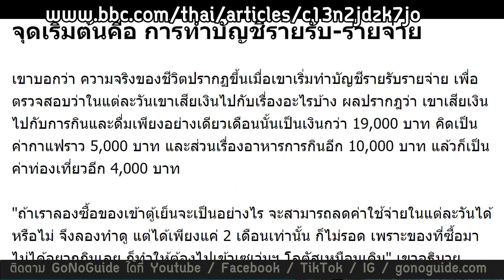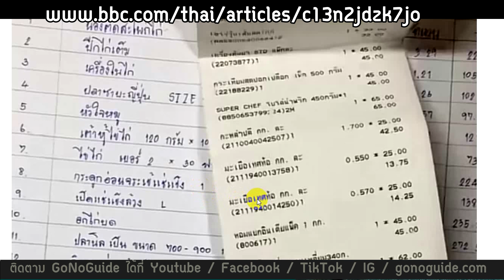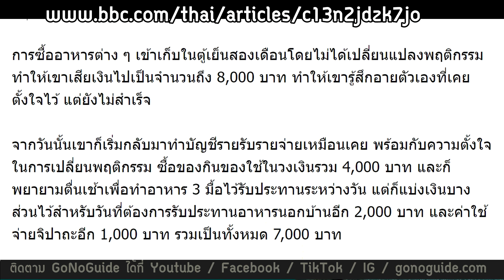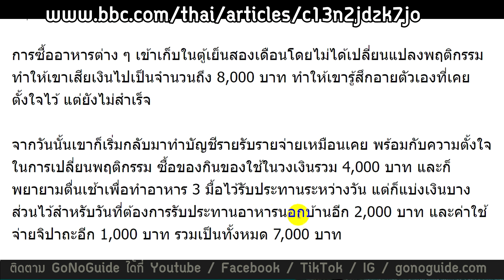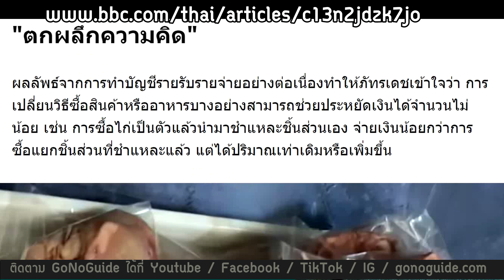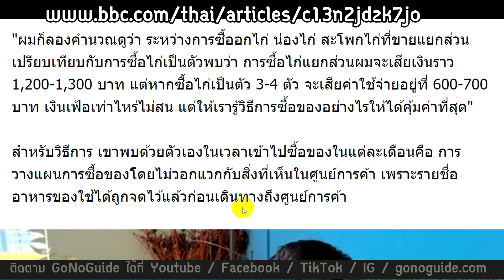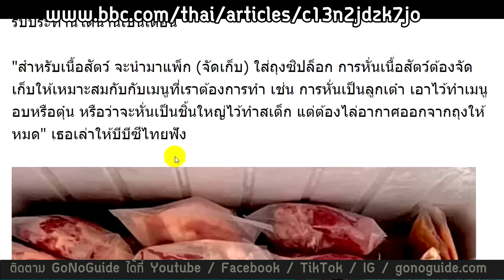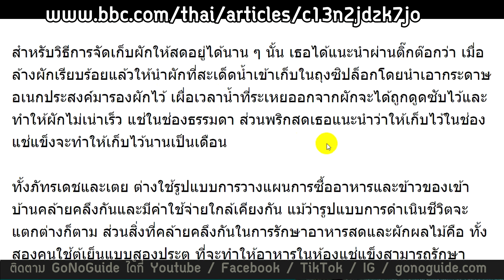เคล็ดลับ ชีวีตดีขึ้น ใช้เงินแค่ 4,000 บาท ซื้อของกินเข้าบ้านได้ทั้งเดือน | GoNoGuide